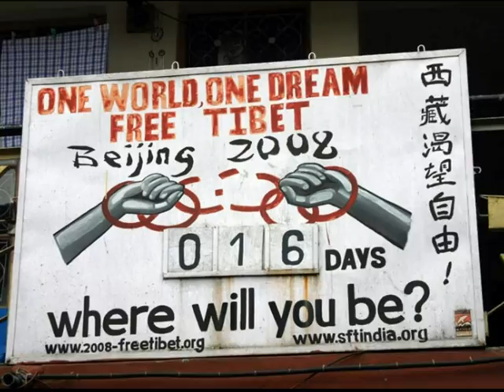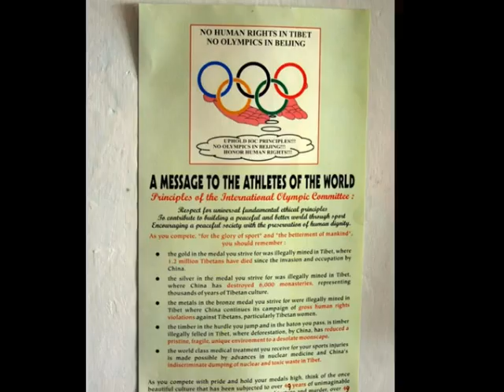Free Tibet posters in McCleod Ganj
Posters all over Dharamsala.  Song sung by Dorjee Tsering.